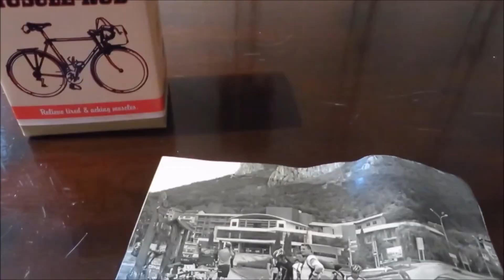ХЩТЮ: Обобщение и критика от Седмица 3 (Andrea Banda Banda)